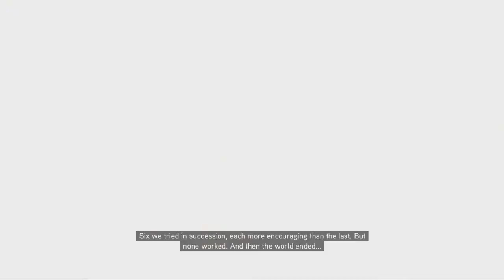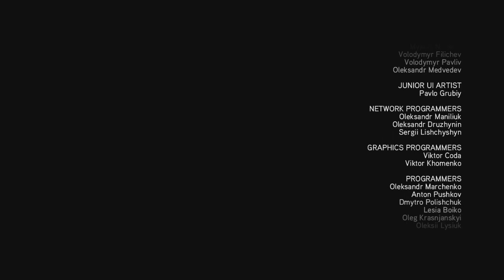Assassin's Creed : Revelations Walkthrough Gameplay - ENDING / FINALE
End / Last Part / Last Episode / Last Mission / Final Boss / Finale
of Assassin's Creed : Revelations.
Assassin's Creed: Revelations Walkthrough Gameplay Playthrough

Game Description :
Assassin's Creed: Revelations is a 2011 historical fiction action-adventure open world stealth video game developed and published by Ubisoft. It was released for Xbox 360 and PlayStation 3 in November 2011, and for Microsoft Windows in December 2011. It is the fourth major installment in the Assassin's Creed series, a direct sequel to 2010's Assassin's Creed: Brotherhood, and the final game in the 'Ezio trilogy'.

The story is set in a fictional history of real world events set in three time periods, and features three returning protagonists; Altaïr Ibn-La'Ahad in 13th century Masyaf, Ezio Auditore da Firenze in 16th century Constantinople, and series protagonist Desmond Miles in 21st century America. The main story follows the Assassin Ezio's journey to unlock the secret of Altaïr's vault in Masyaf using disc-like artifacts containing Altaïr's memories. Intersecting with these historical events are the modern day activities of Desmond, who relives Ezio's memories to find a way to fight against the Assassins' enemies, the Templars, and to prevent the 2012 apocalypse.

Assassin's Creed: Revelations is set in an open world and presented from the third-person perspective with a primary focus on using Ezio's, Desmond's, and Altaïr's combat and stealth abilities to eliminate targets and explore the environment. One of the protagonists (Ezio) is free to explore the Assassin Base in the city of Constantinopole and the city itself to complete side missions away from the primary storyline.

Although critical response towards the game was positive, many noted a decline in quality in comparison to previous titles in the series. In spite of this, the game was still a large commercial success, out performing the sales of its predecessors. The game was followed by Assassin's Creed III in October 2012, a direct sequel that continued the story of Desmond Miles and introduced a new 18th century playable character.

The game follows the series' standard open world gameplay in the Ezio and Altaïr Sequences, where the game's main story takes place. New gameplay additions include an item called the "hookblade", which can be used to zipline across the city or grab enemies to yank them in for a combo attack. The hookblade reportedly speeds up navigation by around 30 percent. Along with the hookblade, Ezio also has around 150 different bomb variations at his disposal, which are to be crafted. The game features new "Desmond Sequences", "Dali-esque" first-person platforming missions in a radical departure for the series.These "Desmond Sequences" can only be unlocked by collecting a certain amount of Data Fragments hidden throughout Constantinople. Data Fragments are a new type of collectible in Revelations, replacing the Borgia Flags of previous games in the series.

Also added and expanded are seizing districts of the city from the Templars. While capturing a district is very similar to Brotherhood, the Templars will attempt to recapture districts, which Ezio must defend using a "tower defense" minigame, where he controls a group of Assassins from rooftops against several waves of Templar soldiers and siege equipment. Similar to Brotherhood, initiates can be sent on missions to other regions, eventually wresting control from the Templars, and then using the city to produce a stream of income and new Assassin recruits.

▼Links To Become Awesome▼ :

♫Enjoy Your Day Gorgeus Creatures♪